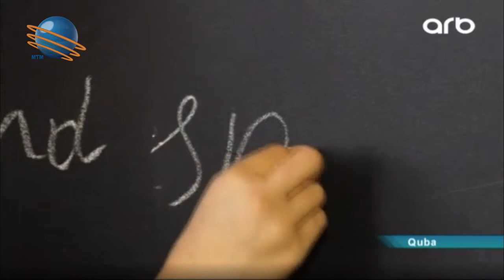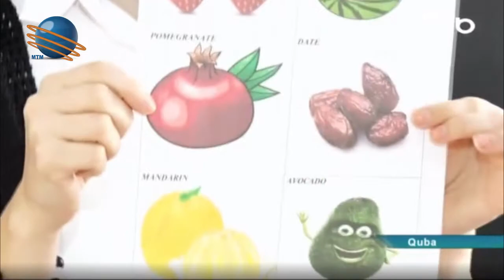Müəllimlər gününü Qubada qeyd edən gənc müəllim: Səbinə Qurbanlı